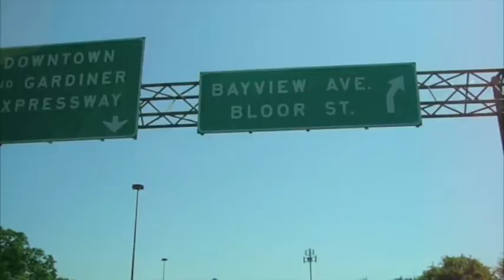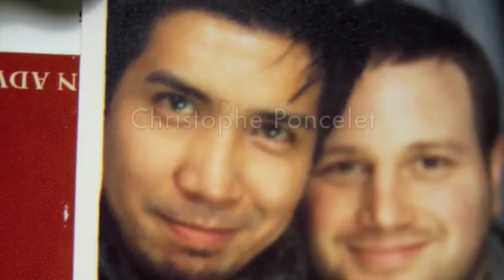Gay Show "Life After Marrige" by Julius Poncelet Manapul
A Mock Reality Show about married interracial queer characters and how they mannage to fit in Queer Concepts within Homonormativity.  Thus commenting on racial melancholia and prescribed identities within reality show conventions while cusping between the personal and the public spectacle. Filmed, edited, created by Julius Poncelet Manapul